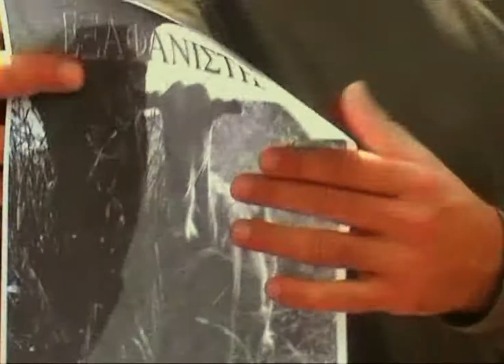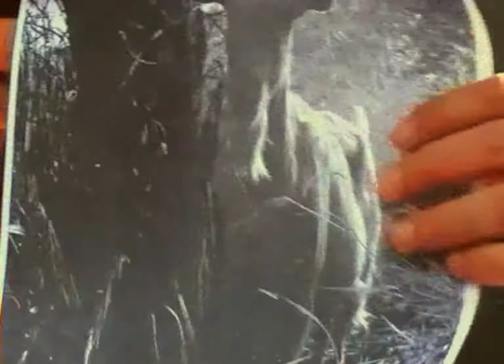Γίδα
Κέντρο Αθήνας, 2008.
Κλείτορας